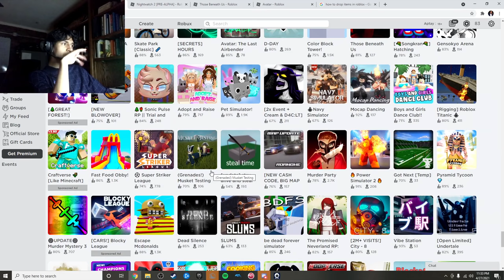the Vboys play the asylum Roblox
hi most of this was recorded in april of this yr lol